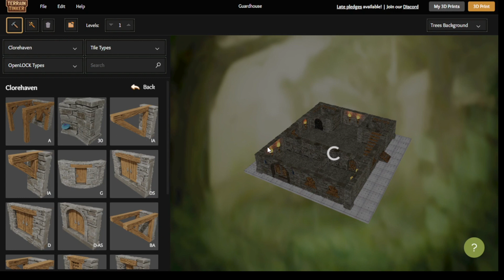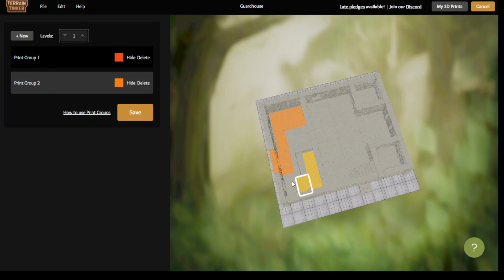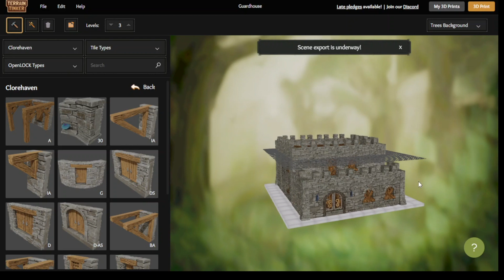3D Print Buildings Easily with Print Grouping on TerrainTinker!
Combine OpenLOCK pieces using the Print Grouping feature in TerrainTinker. This allows you to merge pieces together when exporting the file for 3d printing. Perfect for large buildings when you can't print entire levels at once, but printing them as separate pieces would be time-consuming.

Check out TerrainTinker for yourself and get a late pledge
Late pledges are available from the website